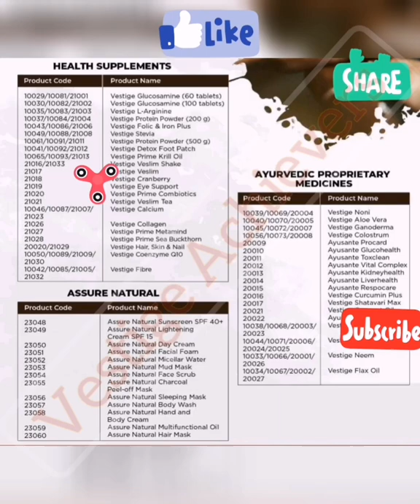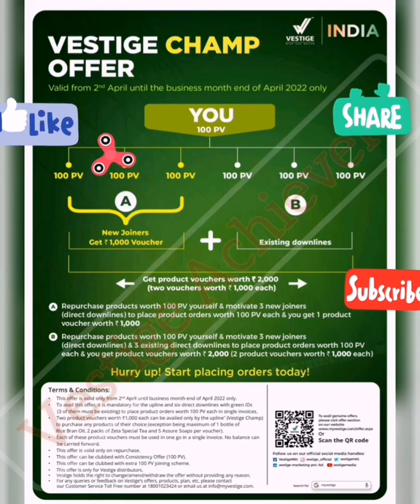Extra 100 PV|Special Lucky Draw|300 Winners|Trip to Goa|Apr 2022|Exciting Offers|Vestige|India|Tamil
The Marketing Plan ensures that you earn in proportion to the efforts and provides leadership bonuses and pool income.